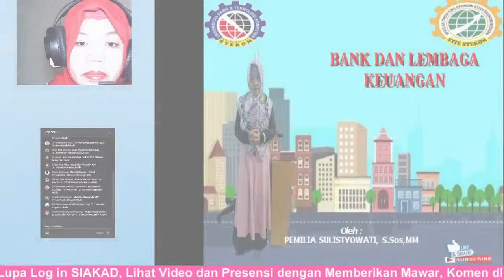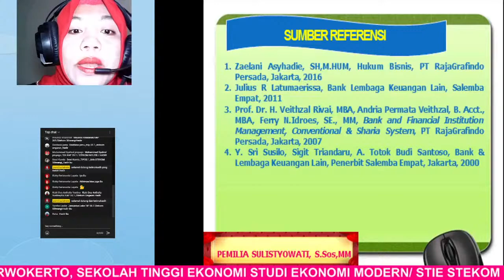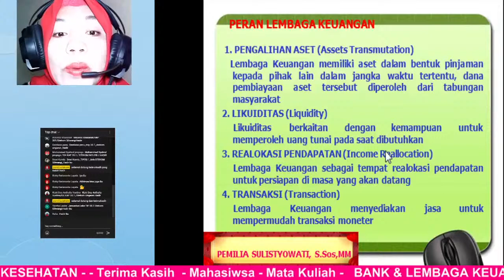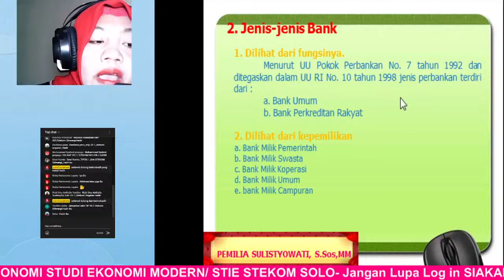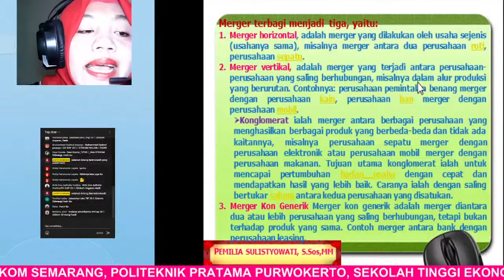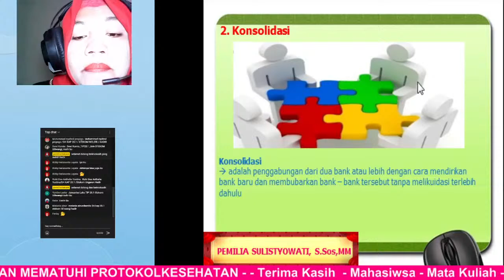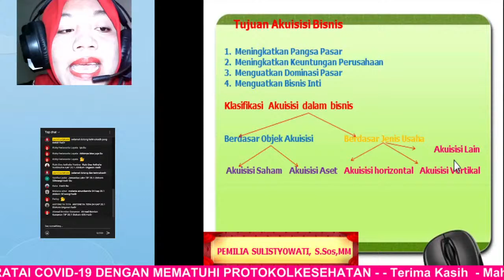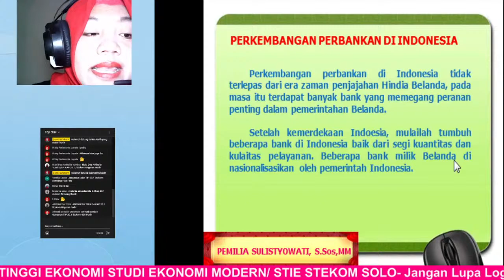BAB 1 BANK & LEMBAGA KEUANGAN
BANK & LEMBAGA KEUANGAN
2596, 25973, 26017

Video ini dibuat untuk keperluan perkuliahan online di Universitas Sains dan Teknologi Komputer (Universitas STEKOM)

STIE STEKOM PEMILIASTEKOM#